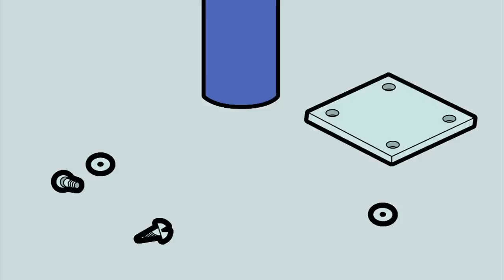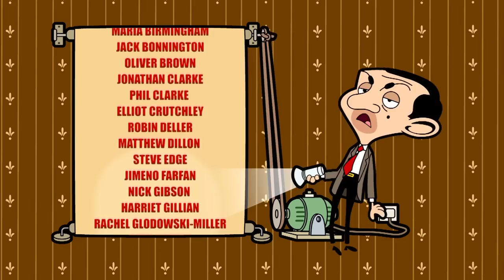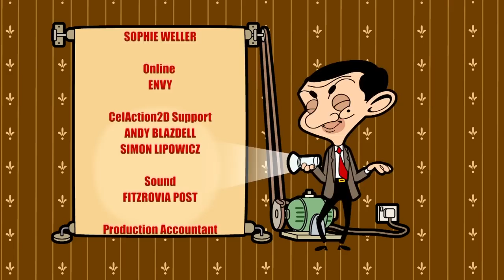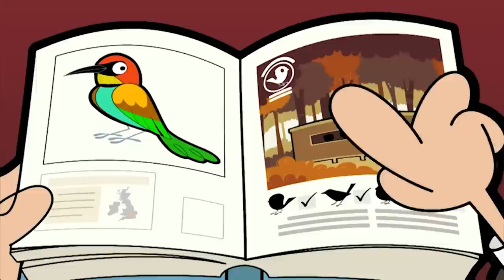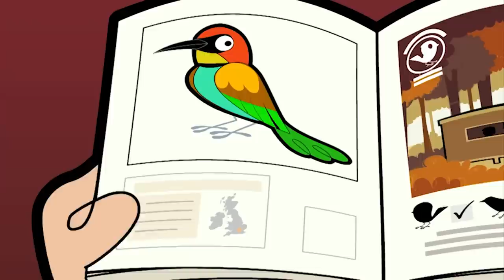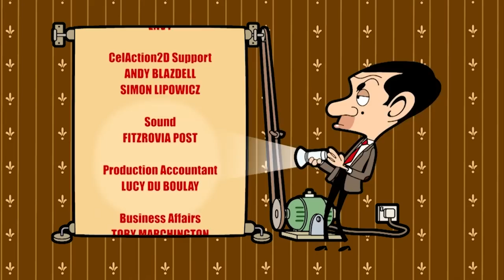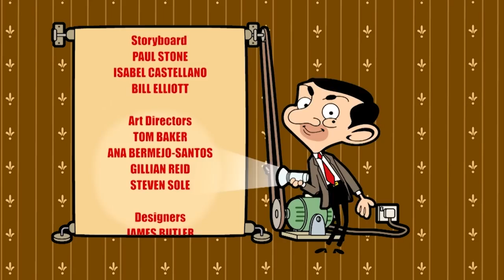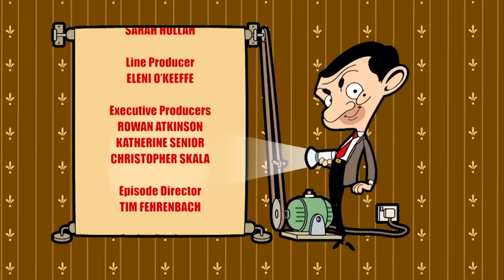Admiral Bean! 🛳 | Mr Bean Animated Full Episodes | Mr Bean World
Mr Bean wins tickets for a Cruise, but if only he could stay on it !

Mr Bean wins two tickets for an exotic cruise and naturally he takes Teddy along for the trip of a lifetime. Once aboard the huge ocean liner Mr Bean soon settles into a life of luxury, but while showing off to a new friend, Bean becomes ‘man overboard’ and stranded on a desert island. The hungrier he gets the wilder he becomes and desperate to find a way off the island.